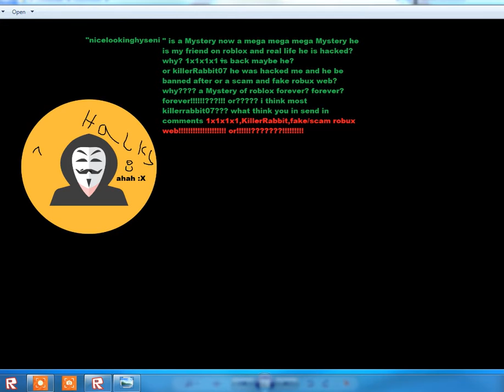who know if hackers on roblox?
please comments